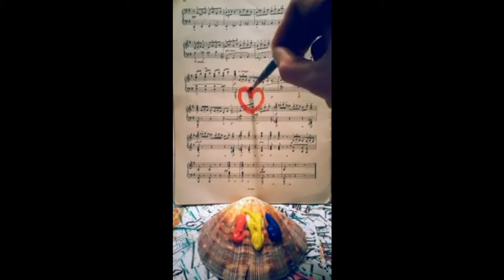DmtPineal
Azedia-Requiem for the New World